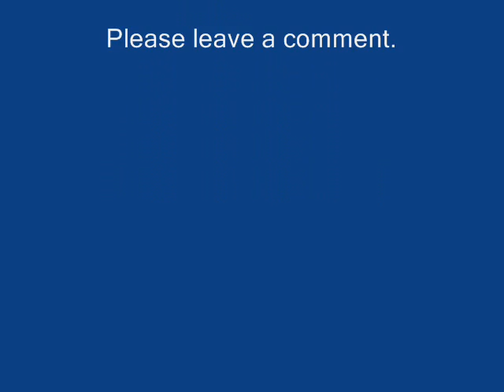Angerfist Choises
angerfist